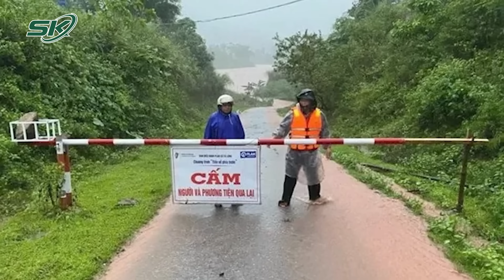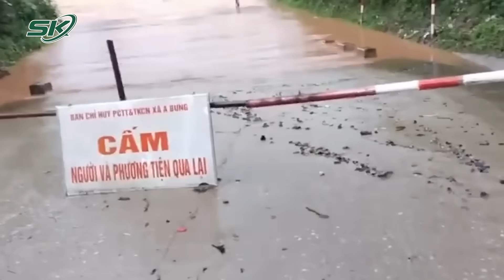Bão Số 5 Di Chuyển Dị Thường, Gây Mưa Trắng Trời Ở Huế Và Quảng Trị, Lũ Cuồn Cuộn Đổ Về Hạ Du | SKĐS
SKĐS | Theo trung tâm Dự báo khí tượng thủy văn quốc gia, áp thấp nhiệt đới trên khu vực biển Quảng Trị-Quảng Nam đã mạnh lên thành bão - cơn bão số 5. Sức gió mạnh nhất vùng gần tâm bão mạnh cấp 8 (62-74km/giờ), giật cấp 10. Bão di chuyển theo hướng Bắc Tây Bắc với tốc độ khoảng 10km/h. Do ảnh hưởng của áp thấp nhiệt đới đã mạnh lên thành bão số 5, Thừa Thiên-Huế và Quảng Trị mưa lớn kéo dài. Nước lũ từ thượng nguồn đổ về khiến một số địa phương miền núi ở Quảng Trị bị chia cắt.

Mời quý vị và các bạn xem thêm: 3 Manh Mối Quan Trọng Giúp CA Tìm Ra Chỗ Lẩn Trốn Của Kẻ Thủ Ác Sát Hại Hồ Yến Nhi Rồi Phi Tang